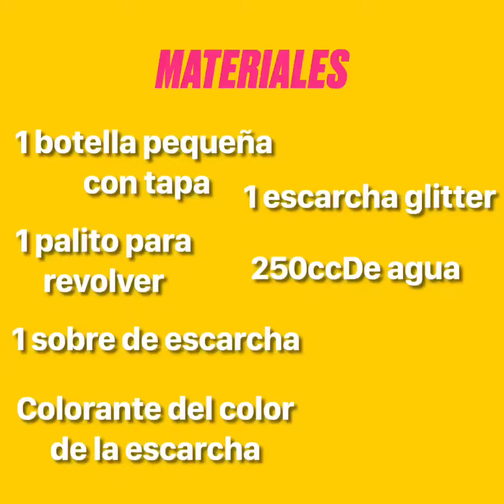Frasco de la calma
Medio Mayor